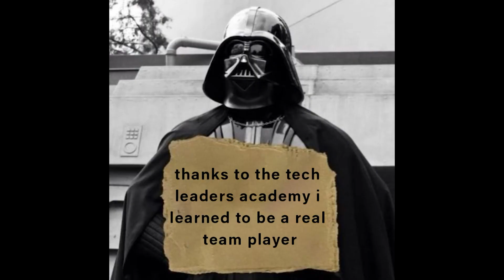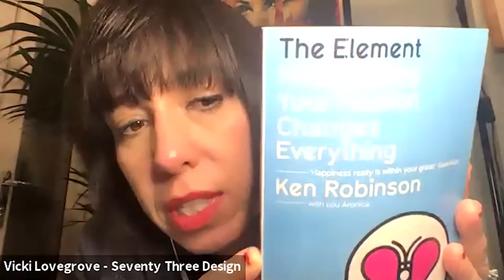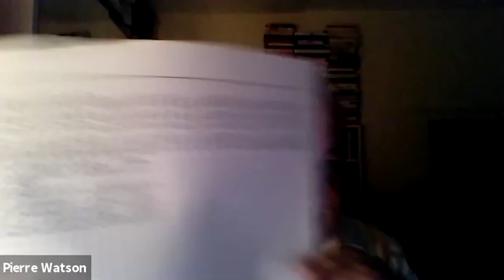BSO Question Time for Businesses - 27th January 2021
There is a problem that all business owners face.  They only know what they know, and they don’t know what they don’t know.  Our Question Time for Businesses events have been designed to help with this, having questions posed by BSO members, and they we all chip in to help, put our point of view across and give advise.

And as the only rule are:  You need to be prepared to have fun, and political correctness isn’t allowed, these events tend to be fun, lively and hugely interactive.